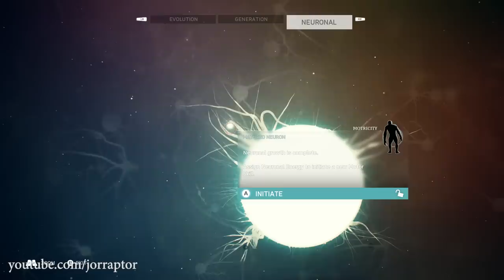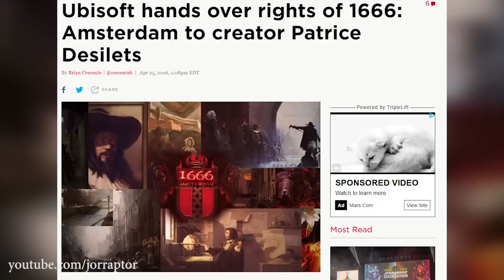Ancestors The Humankind Odyssey Gameplay - NEW GAME Assassin's Creed Creator Patrice Desilets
Ancestors The Humankind Odyssey Gameplay (Ancestors gameplay) from Assassins creed creator Patrice Desilets.